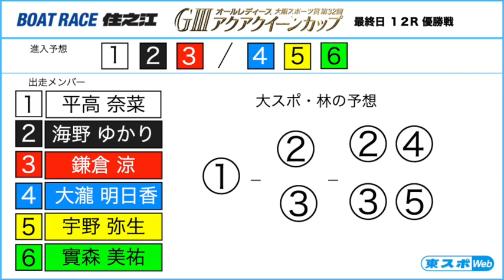【アクアクイーンＣ】大スポ記者の最終日１２Ｒ優勝戦予想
【アクアクイーンＣ】ボートレース住之江で開催中のＧIIIオールレディース大阪スポーツ賞、第３２回アクアクイーンカップは１７日が最終日。１２Ｒ優勝戦の大スポ記者予想をお届けします。